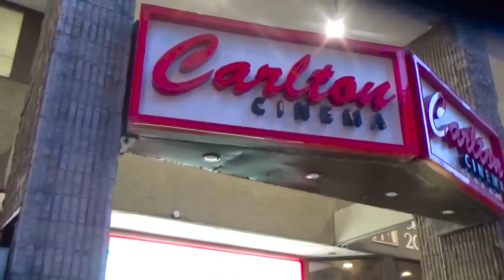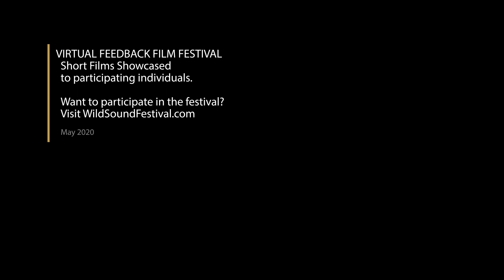A Roll Of The Die Short Film, Audience Feedback from May 2020 DOCUMENTARY Festival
A ROLL OF THE DIE, 8min., Canada, Documentary
Directed by Andrew Fullerton

After losing faith in the world, I confront a childhood trauma in order to find meaning again.